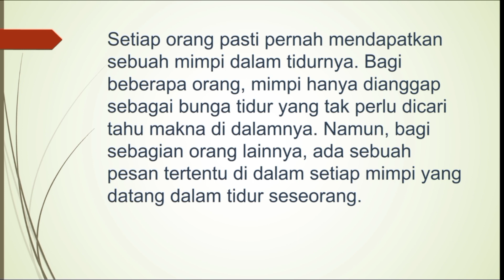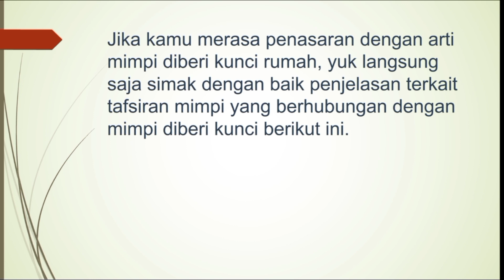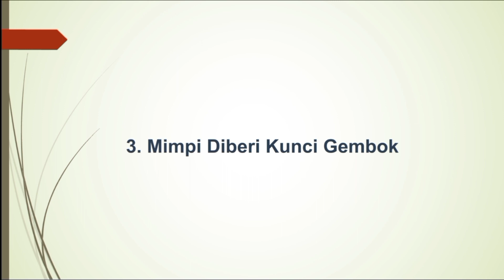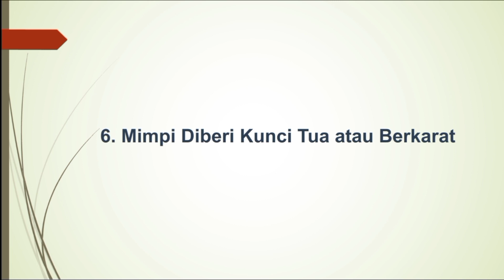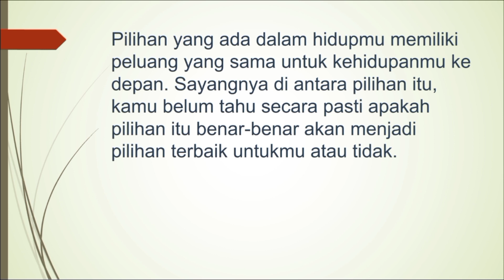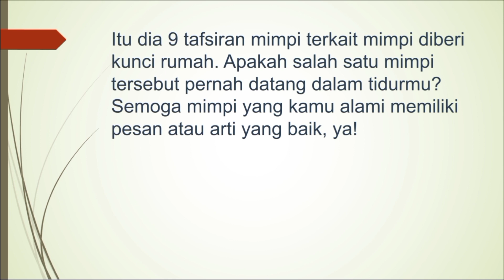7 Arti Mimpi Di beri Kunci Rumah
arti mimpi dikasih kunci sama orang yang sudah meninggal
arti mimpi diberi kunci rumah oleh orang yang sudah meninggal
arti mimpi mengunci pintu rumah orang
arti mimpi kunci pintu patah
arti mimpi mengunci pintu rumah
arti mimpi membuka kunci pintu rumah
arti mimpi mengunci semua pintu
arti mimpi kunci motor hilang
arti mimpi kunci motor rusak
tafsir mimpi kunci motor hilang
arti mimpi bawa kunci motor
arti mimpi diberi kunci motor
arti mimpi dikasih kunci motor
arti mimpi menemukan kunci motor yang hilang
arti mimpi ketinggalan kunci motor
arti mimpi menemukan kunci motor
tafsir mimpi kunci motor patah
arti mimpi pegang kunci motor
tafsir mimpi kunci motor
tafsir mimpi kunci kereta hilang
Kunci rumah
kunci rumah tangga bahagia
kunci rumah model lama
kunci rumah tangga langgeng
kunci rumah tangga sakinah
kunci rumah tangga
kunci rumah tangga bahagia menurut islam
kunci rumah digital
kunci rumah tangga harmonis menurut islam
kunci rumah anti maling
kunci rumah ala korea
kunci rumah agar aman dan tidak dimasuki orang yang ingin berbuat jahat merupakan perwujudan dari
kunci rumah
gantungan kunci rumah adat
rumah kunci pintu aluminium
kunci rumah tangga adalah kejujuran
kunci gembok rumah anti maling
kunci rumah bujang
kunci rumah biasa
kunci rumah bagus
kunci rumah baru
kunci rumah belleza
kunci rumah bolzano
kunci rumah besi
kunci rumah bersih
kunci rumah canggih
kunci chord rumah kita
kunci chord rumah bujang
rumah kunci cb150r
rumah kunci cb 150
kunci gitar rumah ceda tanggana
kunci rumah kita chordtela
kunci rumah merk cisa
kunci rumah dekson
kunci rumah doll
kunci rumah di erek erek
kunci rumah digital samsung
kunci rumah dengan password
kunci rumah daud
kunci rumah dengan smartphone
kunci rumah elektrik
kunci rumah erek erek
kunci efek rumah kaca
kunci efek rumah kaca desember
kunci efek rumah kaca sebelah mata
kunci efek rumah kaca seperti rahim ibu
kunci efek rumah kaca di udara
rumah kunci etalase
kunci rumah fingerprint
kunci rumah fiersa besari
kunci rumah fino
rumah kunci folding gate
rumah kunci fortuner
rumah kunci ford fiesta
rumah kunci satria fu
rumah kunci beat fi
kunci rumah gembok
kunci rumah geser
kunci gitar rumah kita
kunci gitar rumah bujang
kunci gitar rumah kita sendiri
kunci gitar rumah fiersa besari
kunci gitar rumah bujang perpisahan sahabat.